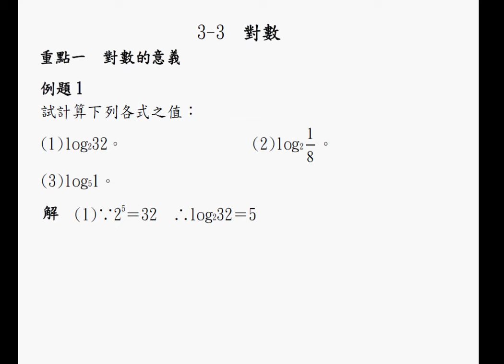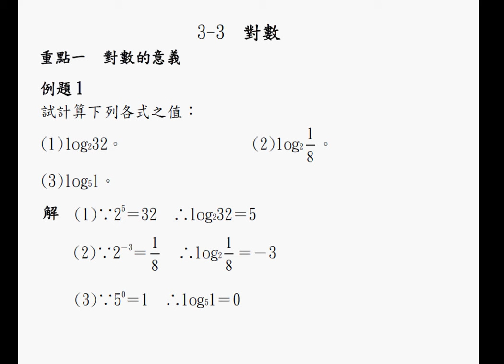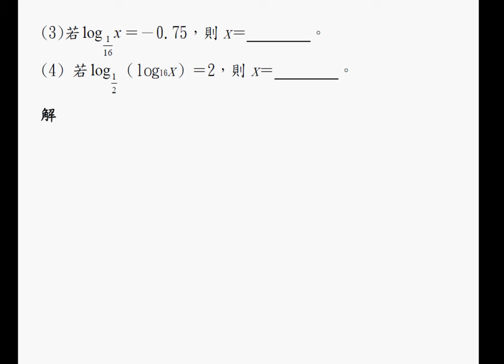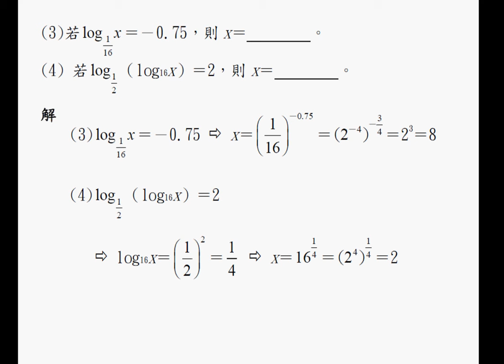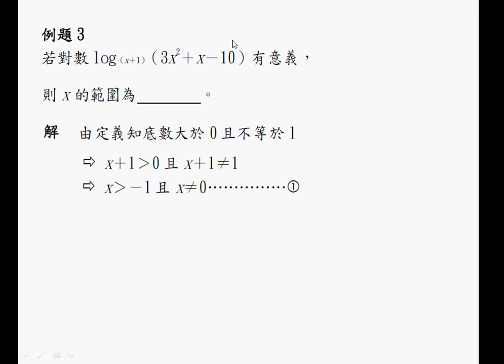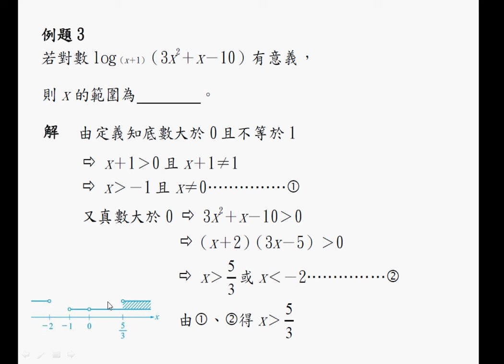翰林高一上3 3習作例題1至3